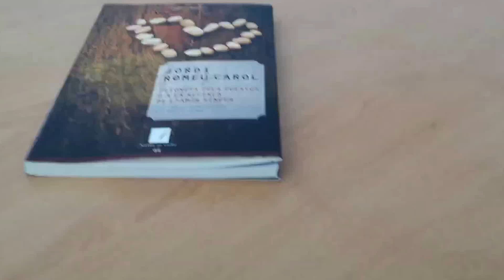On és el foc, on és el foc?